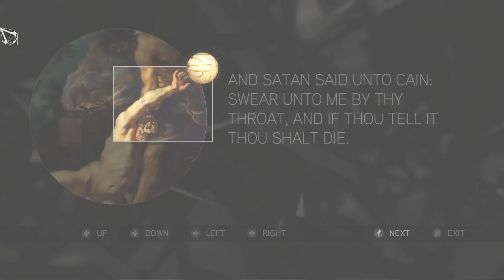Assassin's Creed II Part 3.5 - The Everyday Life Of Ezio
Assassin's Creed II PC Gameplay Exploring Florence Part 3

Timestamps:
00:00 Monteriggioni
1:10 Florence
13:45 San Marco Scuttle
48:02 Glyph Puzzle 5: Instruments of Power
1:14:47 Glyph Puzzle 6: Brothers

Assassin's Creed II is a 2009 action-adventure video game developed by Ubisoft Montréal and published by Ubisoft. It is the second major installment in the Assassin's Creed series, and the sequel to 2007's Assassin's Creed. The main narrative takes place at the height of the Renaissance in Italy from 1476 to 1499, and follows Ezio's journey as an Assassin while seeking revenge against those responsible for the death of his father and brothers.